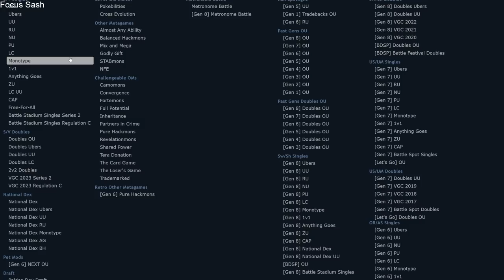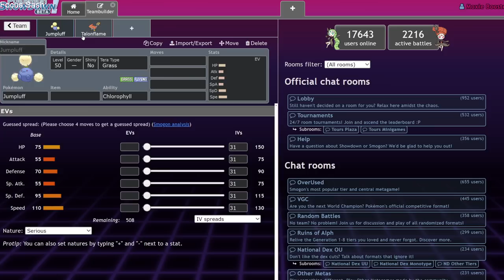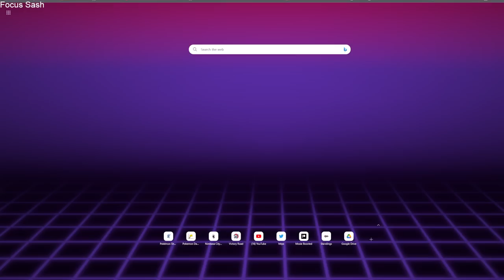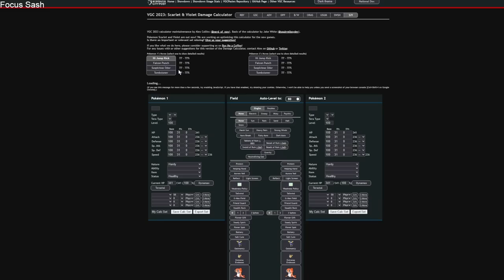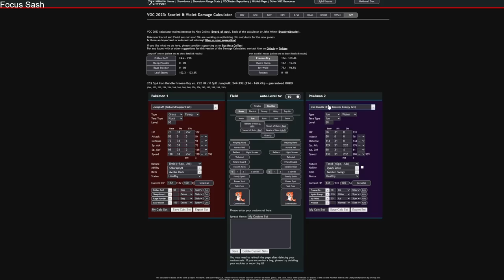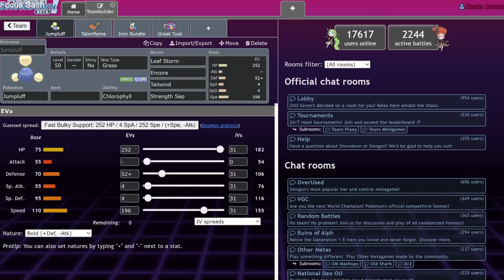JUMPLUFF Just Shook The Regulation C META! | Pokemon Scarlet & Violet VGC 2023 Regulation C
gaming?

3. Send a tip, ask a question
5. Download and install OBS Streamlabs with my